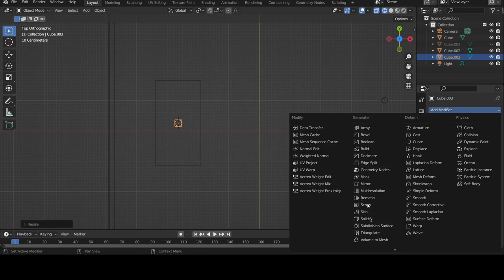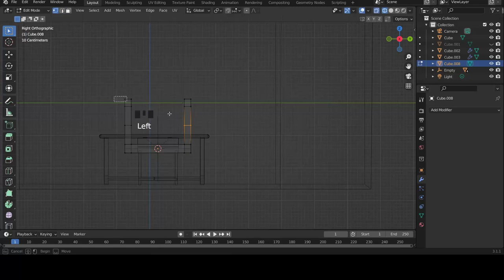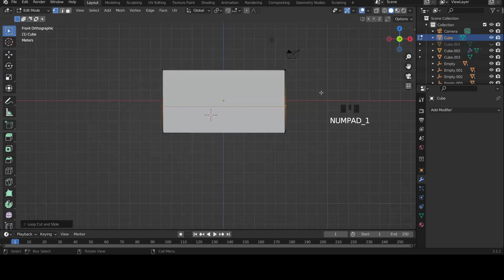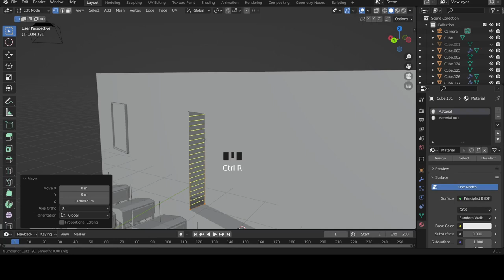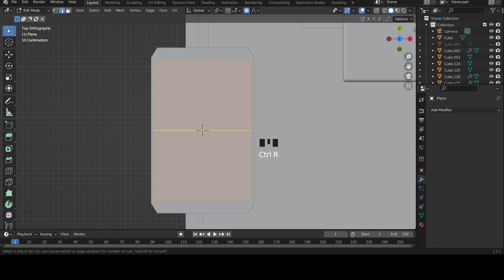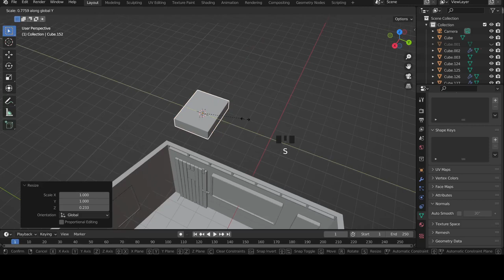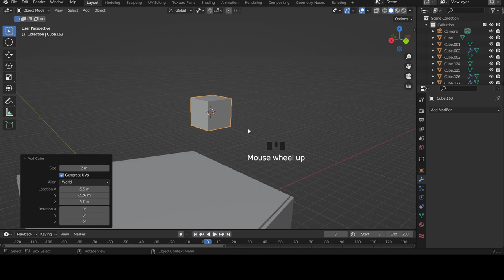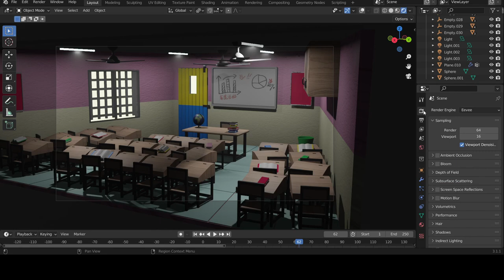Classroom In Blender 3.1 - Blender Timelapse